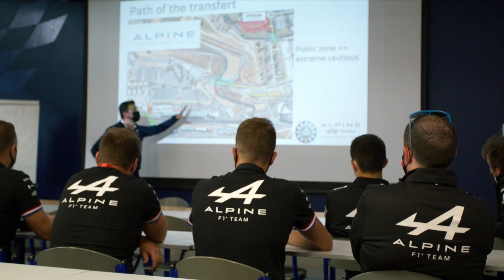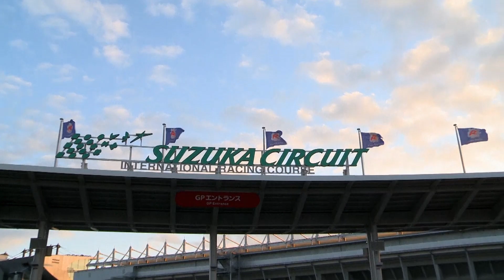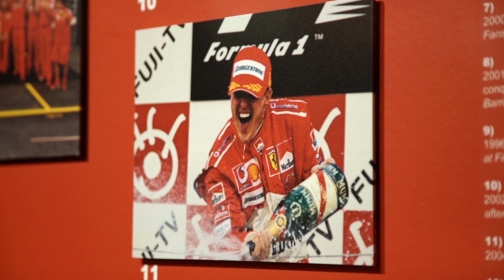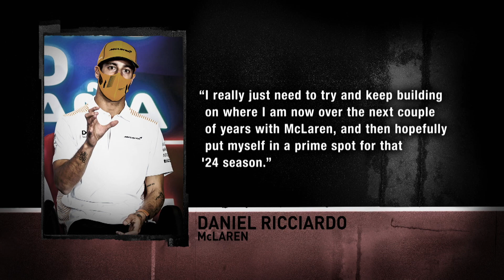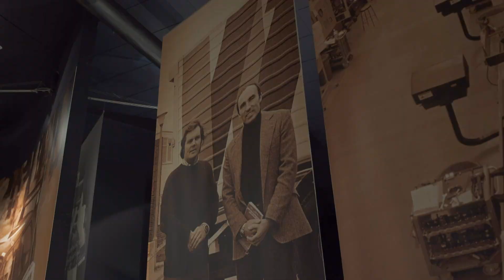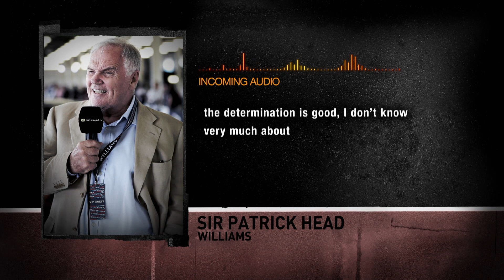LATEST F1 NEWS | Alpine at Le Mans, Romain Grosjean, Japanese Grand Prix and more.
- Alpine parades at Le Mans
- Grosjean races first oval
- Japan cancels Grand Prix
- Andretti looking for F1 team
- Schumacher to stay at Haas?
- Ricciardo seeking 2024 crown
- Ferrari marching forward
- Steiner backs 2022 reg changes
- Head happy for Williams